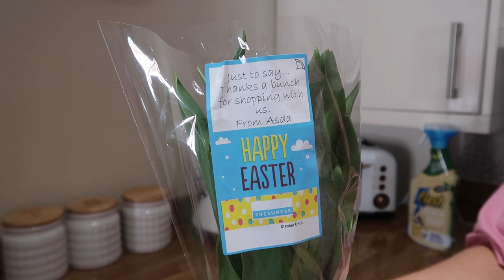FULL HOUSE SPRING CLEAN | April 2023, Clean With Me 🫧🧼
Hey guys, welcome back to a brand new video. In todays video we had a full house spring clean. I won't lie I'm not a fan of cleaning but the feeling after always makes up for it. I hope this video motivates some of you if you've been needing it. Love you all xxxxxx